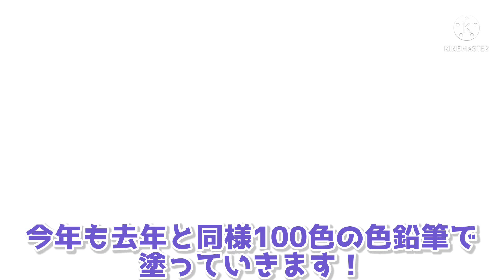【5月14日はこいしの日】こいしの日記念イラスト！去年からの変化は…？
【去年のこいしの日記念イラスト】

投稿したのが時間ギリギリすぎてプレミア公開なりませんでした(´；ω；｀)